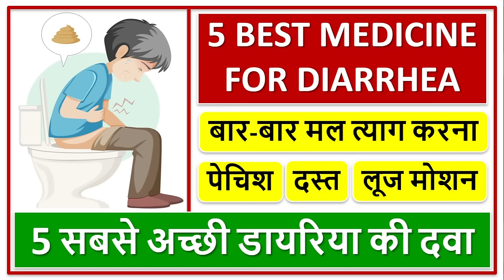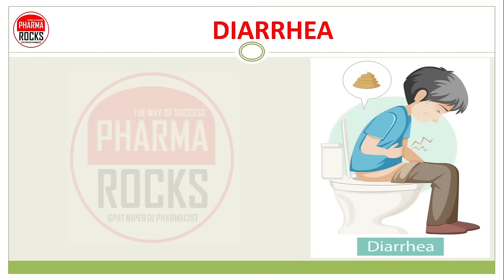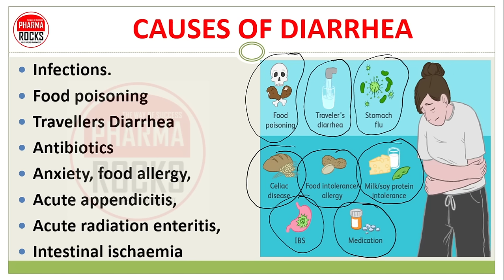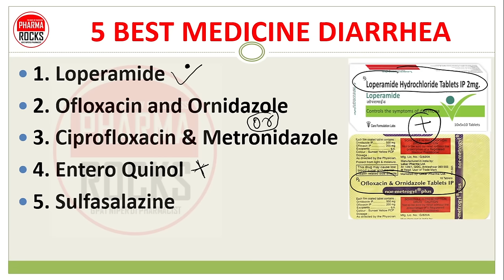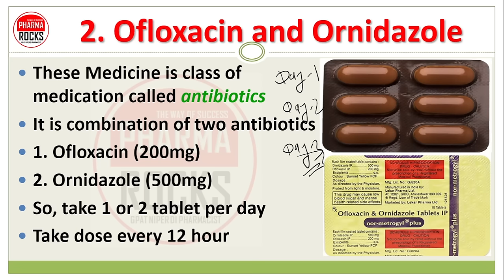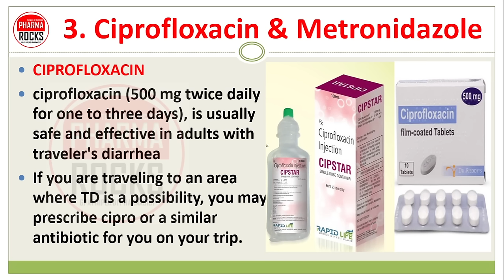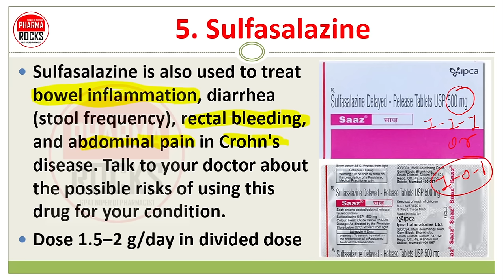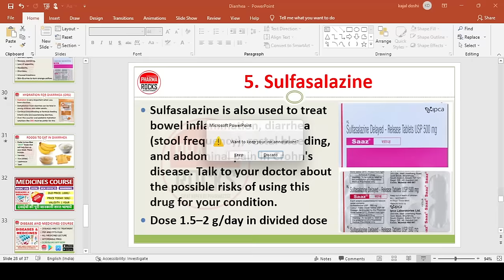5 BEST MEDICINE FOR DIARRHEA, 5 सबसे अच्छी डायरिया की दवा, पेचिश, लूज मोशन, बार-बार मल त्याग करना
ASSISTANT PROFESSOR
FOUNDER PHARMAROCKS
PHD SCOLAR (GTU AHMEDABAD)

📚 STUDY MATERIAL
👨🏼‍🏫 VIDEO LECTURE
📊 TEST SERIES

5 BEST MEDICINE FOR DIARRHEA,
बार-बार मल त्याग करना,
5 सबसे अच्छी डायरिया की दवा,
Problems in Diarrhea,
5 BEST MEDICINE FOR DIARRHEA,
5 सबसे अच्छी डायरिया की दवा,
पेचिश,
लूज मोशन,
दस्त,
Loperamide,
Ofloxacin and Ornidazole,
Ciprofloxacin & Metronidazole,
Entero Quinol,
Sulfasalazine,
ORS,
Antidiarrhoeal Drug,
DIARRHEA KI BEST GOLI,
DIARRHEA KI BEST TABLET,
DIARRHEA KI BEST DAVA,
DIARRHEA BEST MEDICINE HINDI ME,
DIARRHEA BEST TREATMENT,

DIARRHEA,
Diarrhea is defined by the World Health Organization as
It having three or more loose or liquid stools per day, or as having more stools than is normal for that person.
In diarrhea increase in bowel Movement of patient.

Problems in Diarrhea
Abnormalities in the small intestine or the large intestine
Loose & watery diarrhea
More-frequent bowel movements
Mucus in stool.
Watery stool
Stomach pain and Nausea.

CAUSES OF DIARRHEA
Infections.
Food poisoning
Travellers Diarrhea
Antibiotics
Anxiety, food allergy,
Acute appendicitis,
Acute radiation enteritis,
Intestinal ischaemia

DIARRHEA CAUSATIVE AGENTS
VIRAL AGENTS :
Rotavirus
Human caliciviruses
Adenovirus
PARASITIC AGENTS:
Entamoeba histolytica
Giardia intestinalis
Cryptosporidium and Cyclospora

DIARRHEA CAUSATIVE AGENTS
Bacterial agents:
Escherichia coli
Campylobacter,
Clostridium species
Shigella species.
Vibrio cholerae.
Salmonella

5 BEST MEDICINE DIARRHEA
1. Loperamide
2. Ofloxacin and Ornidazole
3. Ciprofloxacin & Metronidazole
4. Entero Quinol
5. Sulfasalazine
ORS IS COMPULSORY WITH ANY COMBINATION

1. Loperamide
It is Antidiarrhoeal Drug
It is first choice during diarrhea
Antimotility drug  So help to slow or stop loose, watery stools
4 mg followed by 2 mg after each motion (max. 10 mg in a day);
2 mg BD for chronic diarrhoea

2. Ofloxacin and Ornidazole
These Medicine is class of medication called antibiotics
It is combination of two antibiotics
1. Ofloxacin (200mg)
2. Ornidazole (500mg)
So, take 1 or 2 tablet per day
Take dose every 12 hour

3. Ciprofloxacin & Metronidazole
Metronidazole for diarrhoea
Flagyl is used to treat parasitic infections including
Amebic dysentery and diarrhea
Infection of the colon causing bloody diarrhoea
Use orally as well as parenterally to treat diarrhea

CIPROFLOXACIN
ciprofloxacin (500 mg twice daily for one to three days), is usually safe and effective in adults with traveler's diarrhea
If you are traveling to an area where TD is a possibility, you may prescribe cipro or a similar antibiotic for you on your trip.

4. Entero Quinol
Entero Quinol is class of medicine called Antiamoebic Drugs use to treat various amebic infections.
Salt: Quiniodochlor (250mg)
Ideal dose: 250–500mg TDS
Maximum 1.5 g/day
Don’t use in children

5. Sulfasalazine
Sulfasalazine is also used to treat bowel inflammation, diarrhea (stool frequency), rectal bleeding, and abdominal pain in Crohn's disease. Talk to your doctor about the possible risks of using this drug for your condition.
Dose 1.5–2 g/day in divided dose

HYDRATION FOR DIARRHEA (ORS)
Hydration is very important when you have diarrhea.
Dehydration from diarrhea can be fatal in young children and older adults.
Continue breastfeeding or formula feeding infants who are experiencing diarrhea.
Over-the-counter oral pediatric hydration solutions like ORS must be prefer for this

FOODS TO EAT IN DIARRHEA
Prefer to low-fiber “BRAT” foods that will help firm up your stool. These include:
Bananas
Rice (white)
Applesauce
Toast